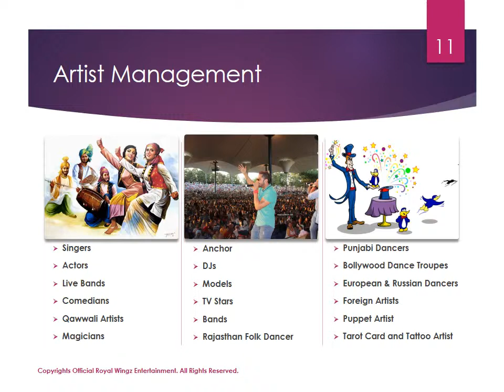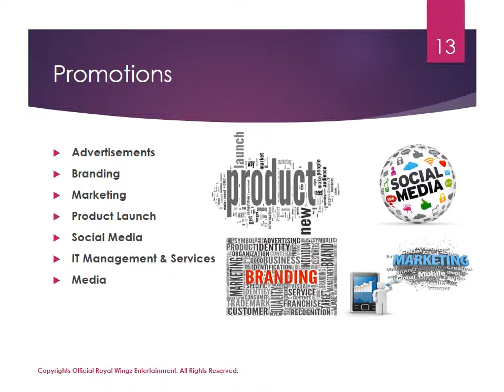Royal Wingz Entertainment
Royal Wingz Entertainment is an entertainment company based in Surat deals with all aspect of Music, Events and Promotion.  It serves you complete entertainment services under one roof.
Company offers affordable luxurious quality Services.

1) Wedding Planner
2) Artist Management
3) Corporate Events
4) Fashion Show
5) Commercial Events
6) Birthday Party
7) Movie Promotions

Founder and CEO : Rushabh Khatri (R~91)